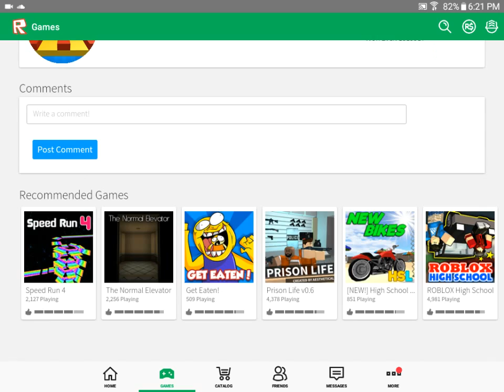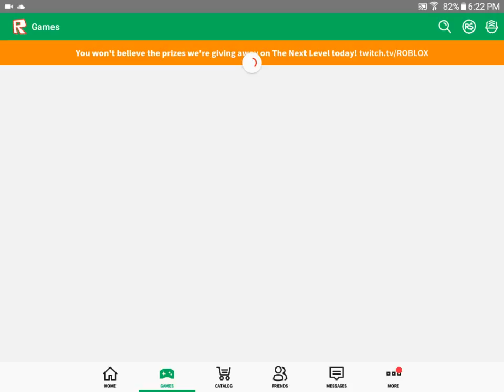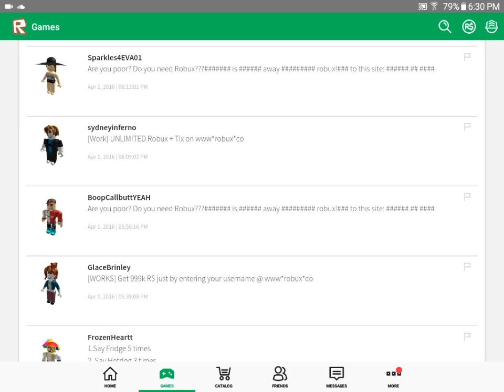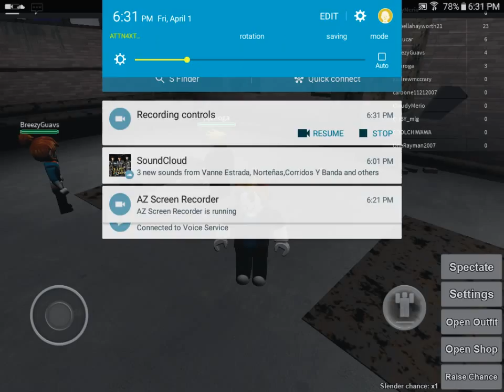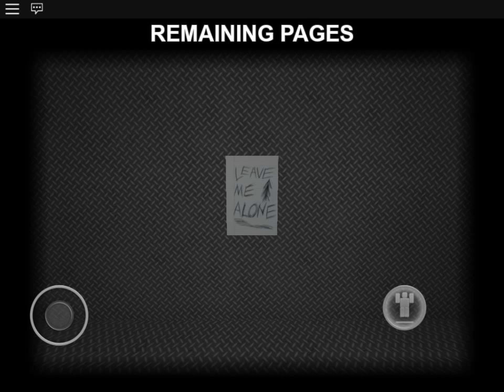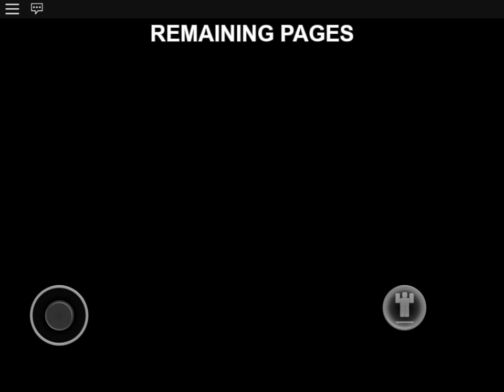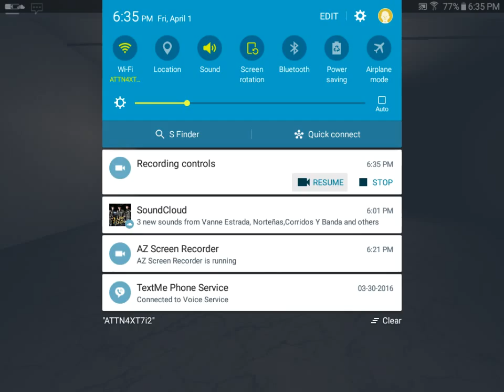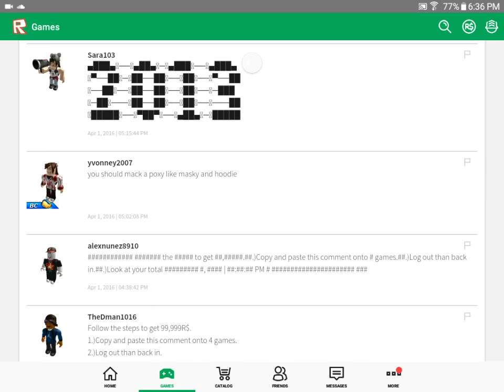Why did the game crash?| Roblox#2